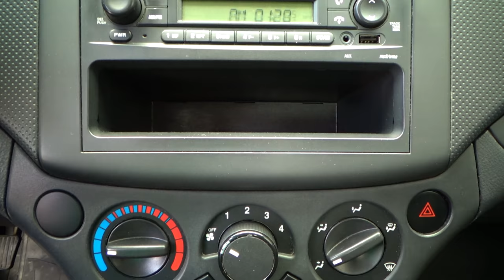Chevrolet / Aveo / 2017 - 10383